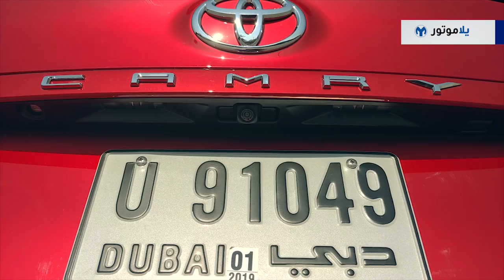تجربة قيادة تويوتا كامري 2018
التويوتا كامري 2018 هي سيارة جديدة بالكامل، مبنية على شاسيه جديد بالكامل من تويوتا، وتأمل تويوتا مع هذا التصميم الجديد أن تضيف طابع رياضي وشبابي للكامري، وهذا واضح جداً مع التصميم الخارجي، فهو فعلا نقلة نوعية كبيرة من الشكل القديم، فعلا نجحت تويوتا بنقل الكامري من سيارة سيدان متوسطة، لسيارة سيدان رياضية متوسطة يمكن أن تنافس تصاميم سيارات مثل النيسان مكسيما والمازدا 6.

تأتي الكامري الجديدة أعرض، وأطول، ومنخفضة أكتر من الموديل القديم، وأصبح تصميم المقدمة مميز بخطوط رياضية، خاصة خطوط القوة الموجودة على غطاء السيارة، نختبر لكم اليوم نسخة الستة سلندر سبورت من هذه السيارة التي بنت عبر السنين ثقة كبيرة لدى عملاء تويوتا.